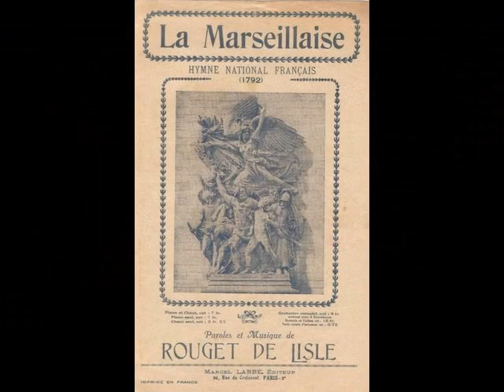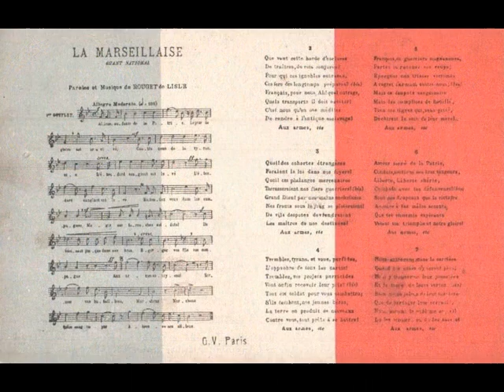Eugène Danton - La Marseillaise (1898)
La Marseillaise
enregistrée par Eugène Danton, chanteur canadien,
le 23 septembre 1898 à New York
disque Berliner 901